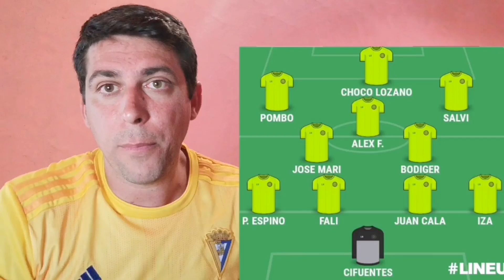LA PREVIA HUESCA VS CÁDIZ desde Villa Sandía.